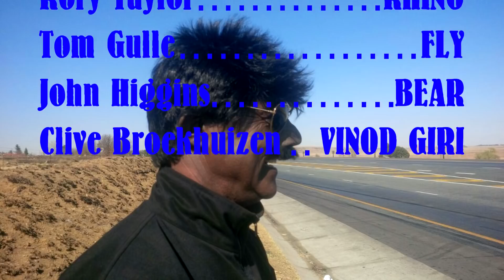Vinod Giri Whammy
The hilarious story of four lifelong friends who go away for a boys weekend.
There is, however, a twist in the tale when two of the friends scam the other two guys with an unwanted surprise visitor in the car, during the journey.
The ending is a release of laughter and emotion resulting in all-around jubilation!
With some planning, the whole thing was captured on a GoPro.

Special thanks go to the following Artists who allowed me to use their music in the making of this movie.

Ehrling - Typhoon
The original download link - BEST QUALITY:

Scandinavianz - Wonderland
Title: Wonderland (instrumental)
Artist: Scandinavianz
Genre: Dance & Electronic
Mood: Inspirational